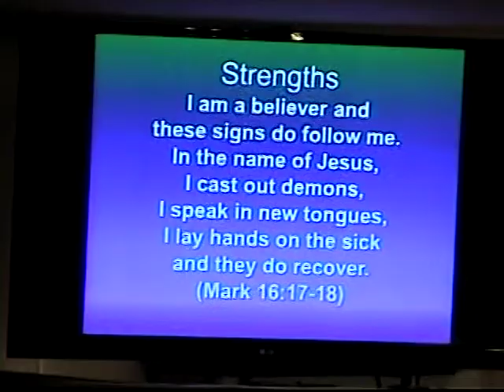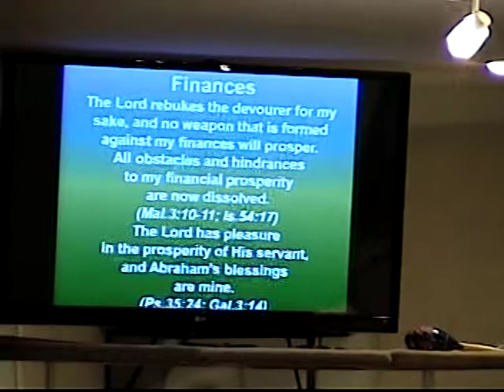Abundant Life Community Church, Sun. April 13, 2014